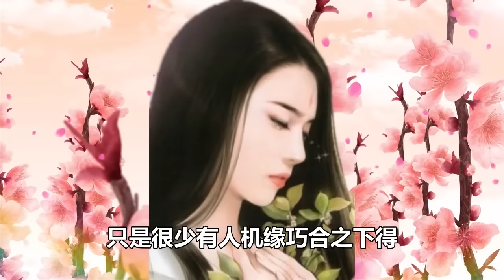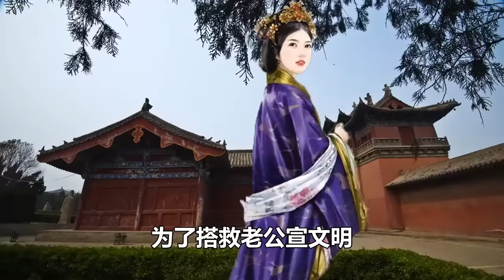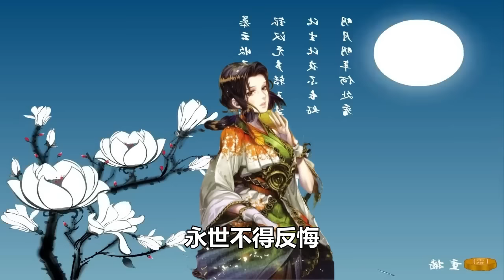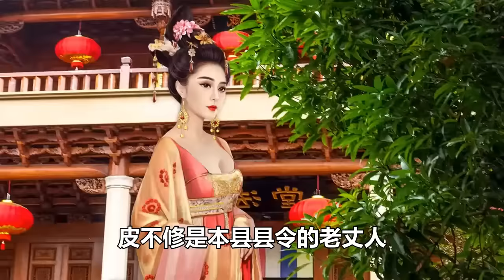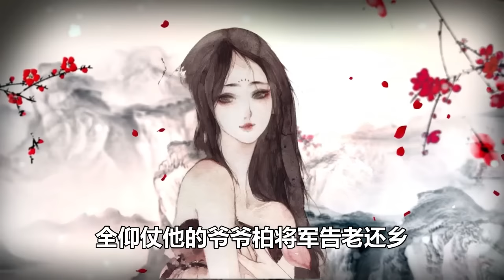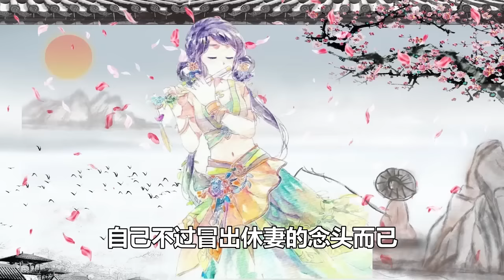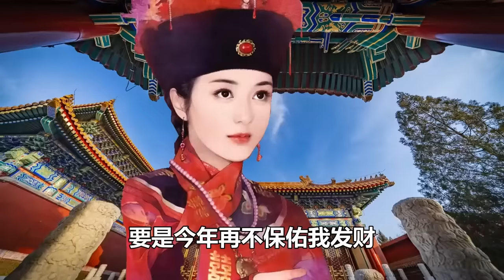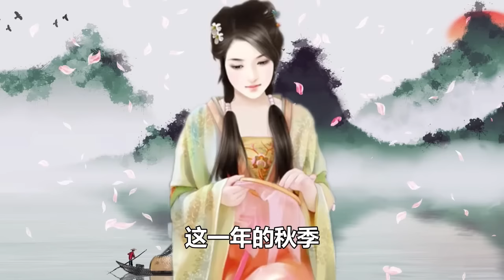民間故事合集：牧羊人參加婚宴，偷拿一只酒盅，狐貍說：救死救不了生